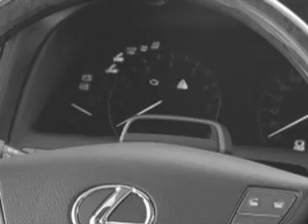Audi A4 2008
El arte de mejorar lo inmejorable